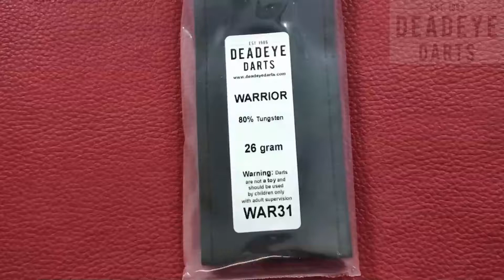Deadeye Warrior 26 gram 80% Tungsten Darts - WAR31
A large selection of designs and weights available in these U.K. manufactured 80% Tungsten darts. Complete with shafts, flights, point protector and Deadeye Darts flap wallet.